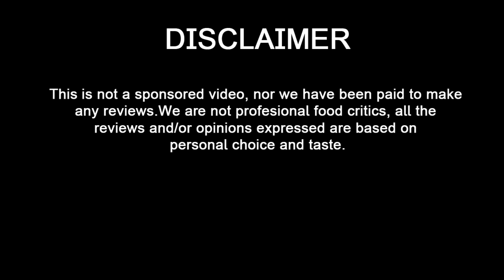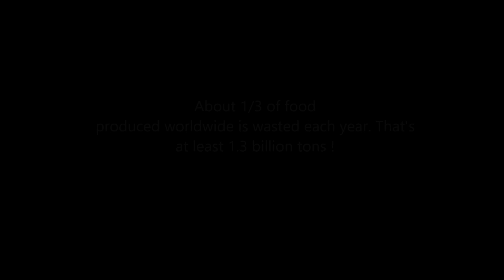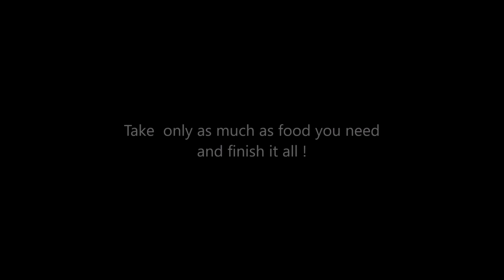Khilgaon | Lunch in 250 taka | Food Budget Segment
Blue Moon
Location: 23°45'05.5"N 90°25'22.2"E

Fried Rice with Chicken Fry
Fried Rice
2pcs Chicken Fry
Mixed Vegetables
Salad
Water 500 ml
Price: Tk 215 / 2.56$

Big Apple
Location: 23°45'06.6"N 90°25'22.5"E

Fried Rice
2pcs Chicken Fry
Mixed Vegetables
French Fries
Salad
250ml soft drinks
Price: Tk 259 / 3.09$

Yumm Minion
Location: 23°45'07.2"N 90°25'20.4"E

Fried Rice with Chicken Curry
Fried Rice
Chicken Curry
Mixed Vegetables
Salad + Additional Chatni
250 ml soft drinks
Price: Tk 265 / 3.16$

2018
Food Critics Society